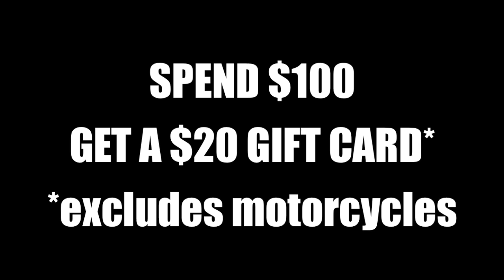Amanda Overmyer Free Memorial Day Weekend Concert at Bruce Rossmeyer's Destination Daytona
Bruce Rossmeyer's Presents a Free Concert 2011 Memorial Day Weekend - With Former American Idol Star Amanda Overmyer and opening act Tommy Steele. Show's at 1pm in front of the dealership.  Exit 273 Off I-95 in Ormond Beach.
Also, New Smyrna and Daytona Harley pays you back all weekend - Spend $100 on Official Licensed Harley Products and get a $20 Gift Card.  Good this Memorial Day Weekend.